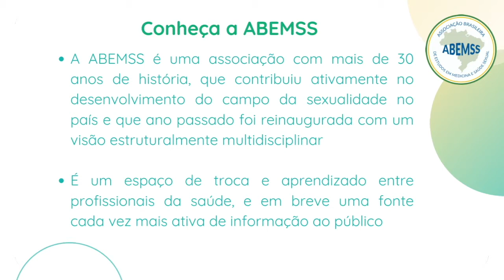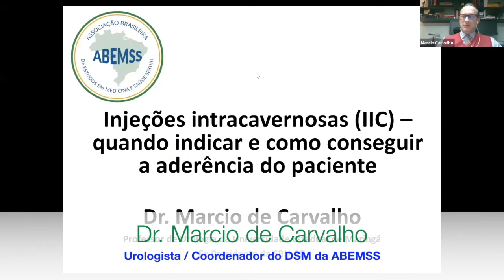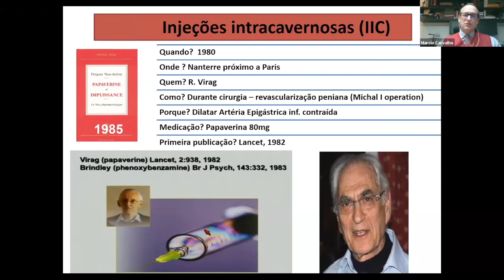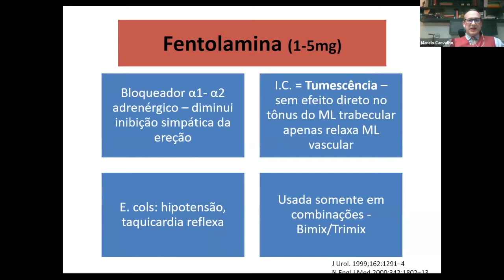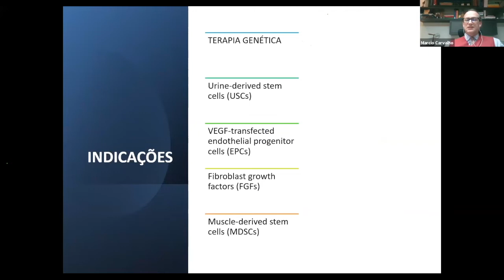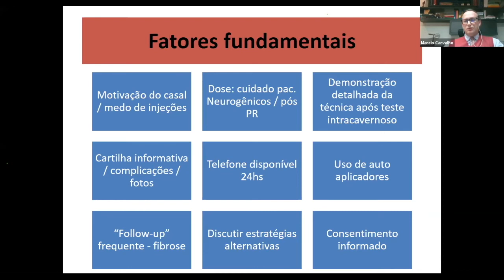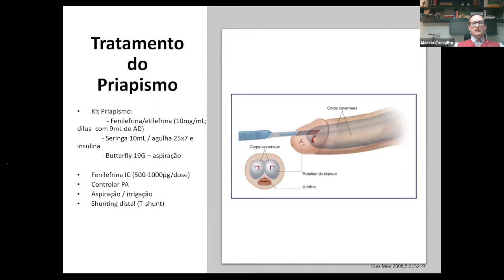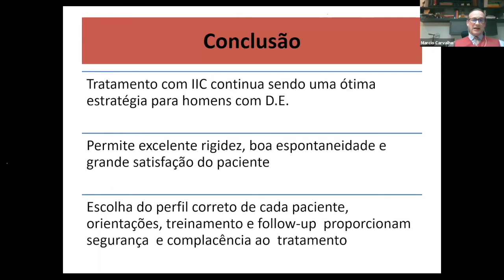Injeções intracavernosas: quando indicar e como conseguir a aderência do paciente.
Dando continuidade aos eventos do Passarela ABEMSS  o Departamento de Disfunções Sexuais Masculinas assumirá os trabalhos.

Palestrante: Dr. Márcio Carvalho.
Debatedores: Dr. Carlos da Ros, Dr. Fernando Cruvinel e Dr. Marcelo Aranha.

Foi um evento incrível. Confira!

No Zoom, link do evento no Linktree da Bio do Instagram @abemss_oficial

Esse evento contou com o apoio e o  patrocinado da Flukka Pharma,